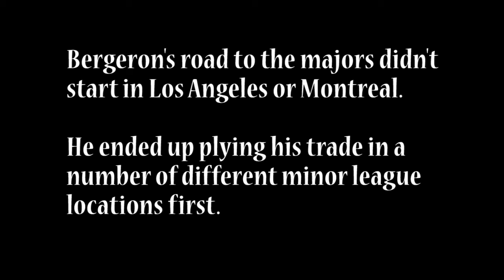Peter Bergeron: "Life In The Majors" - April 2, 2017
Greenfield native and former Montreal Expos outfielder--and current LA Dodgers scout--Peter Bergeron talks about his life in the major leagues as part of a Sunday fundraiser for the Greenfield Public Library. Recorded April 2, 2017. Footage provided by FCAT Executive Producer Chris Collins.